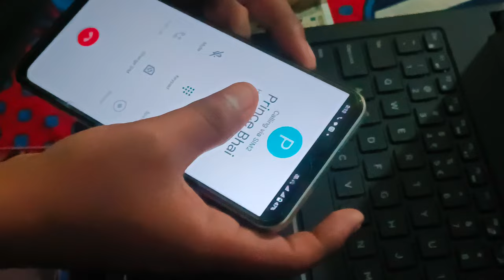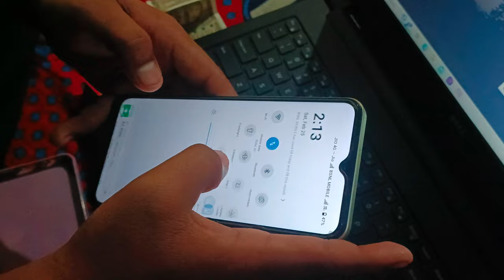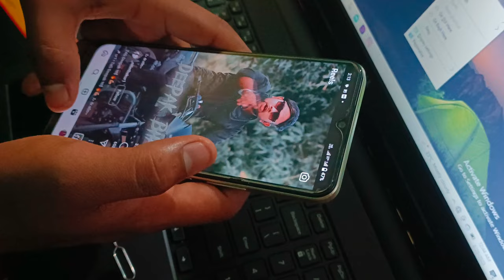BSNL new SIM unboxing.....